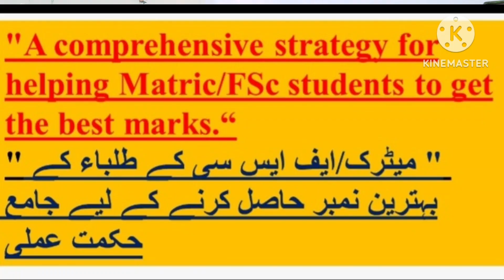A Comprehensive Strategy for Helping Matric/F.sc Students to get the Best Marks(Part-5)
"It's that time of the year when students are fully immersed in their studies, as schedules become hectic and past paper sessions are in full swing. Students in highly competitive divisions, such as FSc, often resort to cramming, which is commonly seen as the go-to method for those in matric and intermediate. I understand that many students may be confused about the best approach to take, which is why I have a few suggestions that will help you rise above the rest in the BISE board exams."

I'm Dr. Lubna Shoukat. My specialization is in the field of Educational Psychology, Research, and Pedagogy. I won a HEC scholarship, and I earned my PhD and Postdoc from Vienna.

I'm uploading these videos about suggestions that will help students to rise above the rest in the BISE board exams."